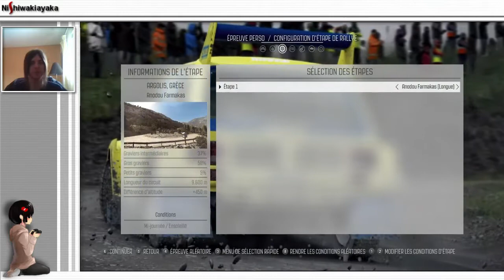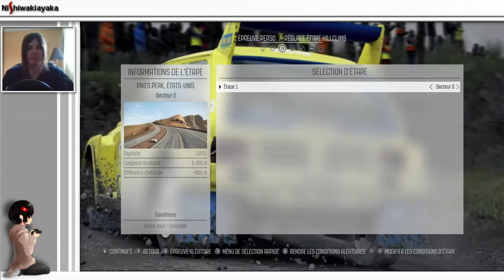💭Volant, 500 abonnés, Dirt Rally..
Vidéo hors cadre, du Rallye, le tout au volant, un skill incroyable*
et quelques merci , et news sur la suite de la chaine .

*lol